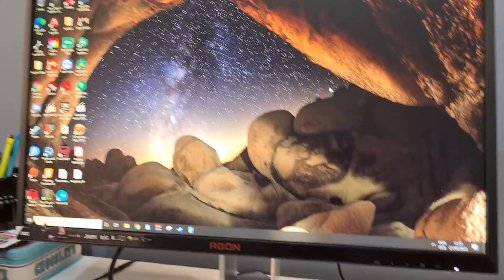✅ UNBOXING DE 2 MONITORES GAMER DE 240HZ DA AOC | SETUP GAMER | NerdTodoDia VEDA 25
A AOC me enviou para testar 2 monitores AG251FZ2 Led 25 Class.
Eu fiz o unboxing em formato de vlog para vocês poderem participar desse momento bacana!
Logo logo vou trazer um review dando a minha opinião sobre os monitores 240hz da aoc, dizendo se valem a pena, os pontos positivos e pontos negativos

• PC
Processador: i7-7700 Kaby Lake 3.6Ghz
Placa de Vídeo: RYZEN RX 5700 8GB
Fonte Corsair: 600W
Placa Mãe: H110M - GAMING 3

• ACESSÓRIOS
Monitor: BENQ ZOWIE XL2546 240Hz
Teclado Mecânico: Logitech G910
Mouse: BENQ ZOWIE ECI-B
Fone: Razer ManO'war 7.1

• CONFIGS:
Sensi.: 28x28x85 e 400 dpi
Prop.: 16:10
FOV: 90